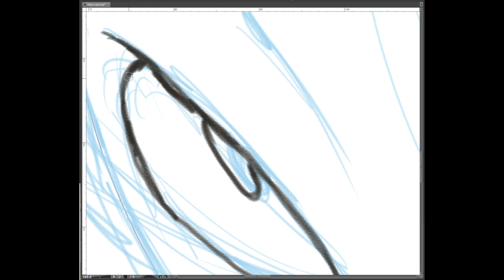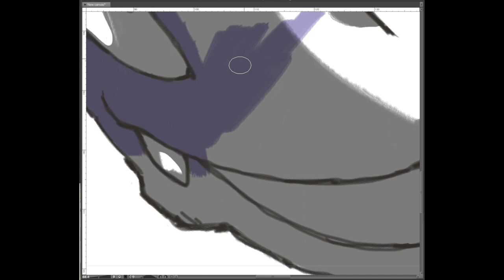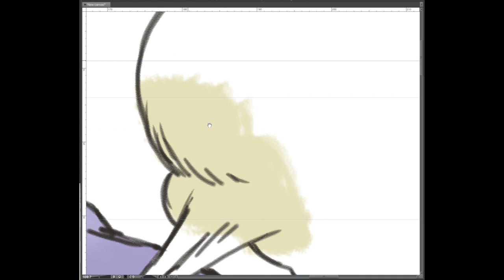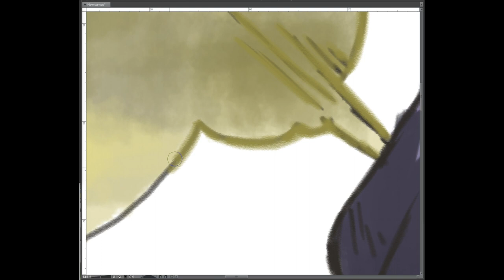Dibujando a Koffing Oscuro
La última fechoría de Team Rocket: ha maldecido a un precioso Pokémon que a pesar de su aspecto tiene un gran corazón. Koffing se ha visto de forma oscurecida. Esperemos que éstos Pokémon oscuros no sufran.